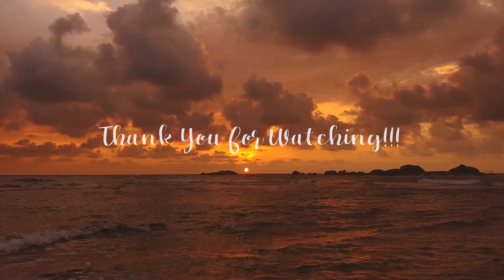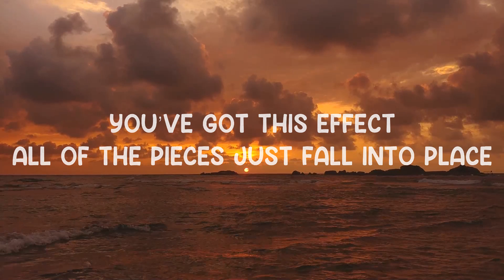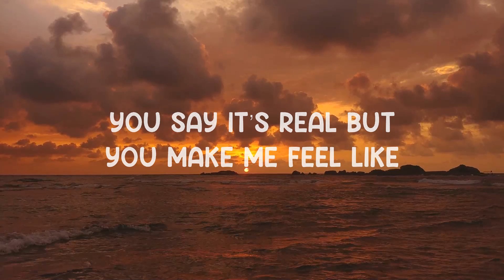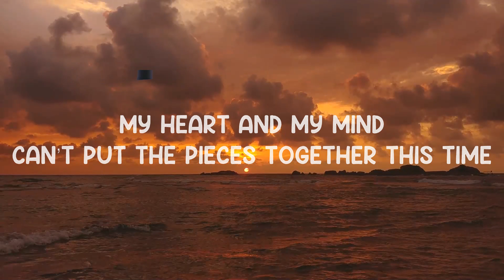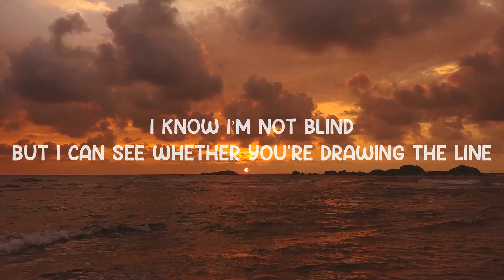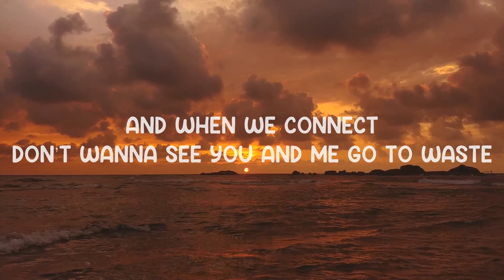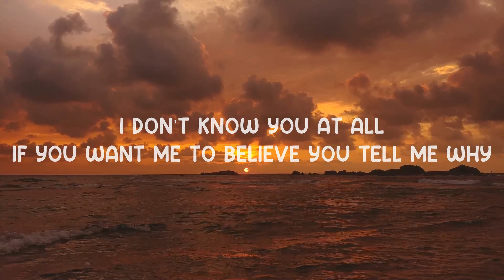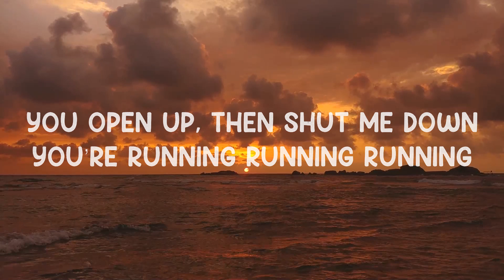Running - M-I-N-O-S (Lyrics) 🎵 | 25 Min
Running - M-I-N-O-S (Lyrics)
Lyrics video for "Running" by M-I-N-O-S.

You open up, then shut me down
You’re running running running
Your heart gives in, you turn around
You open up, running running running
You’ve got this effect,
All of the pieces just fall into place
And when we connect
Don’t wanna see you and me go to waste